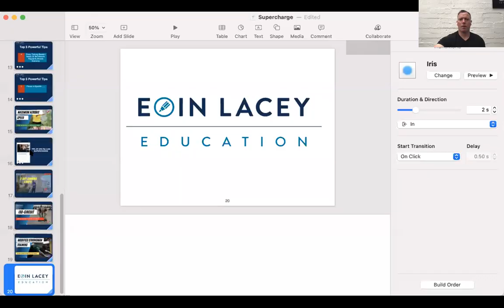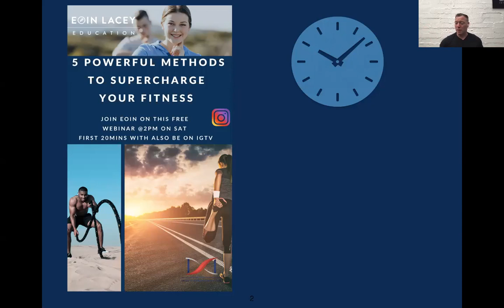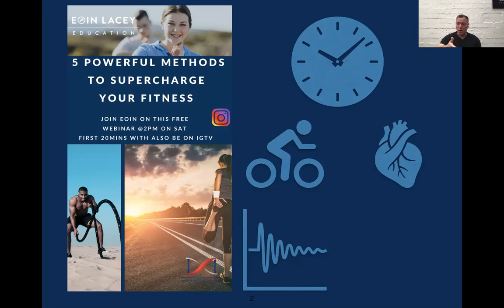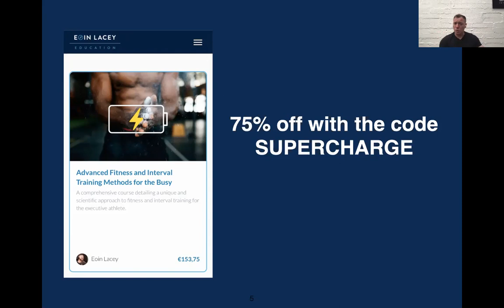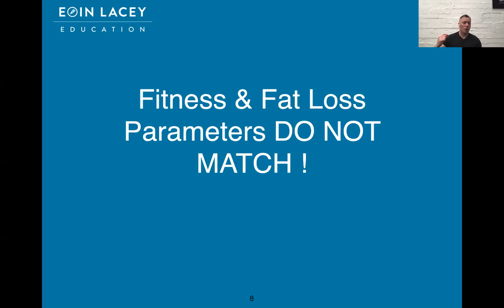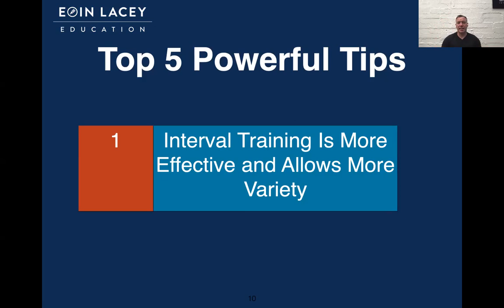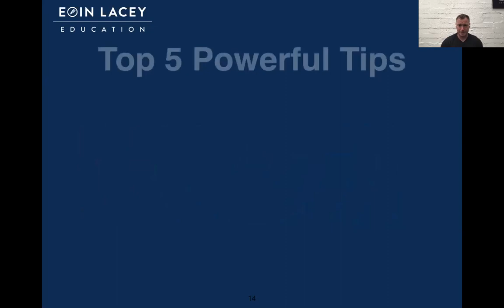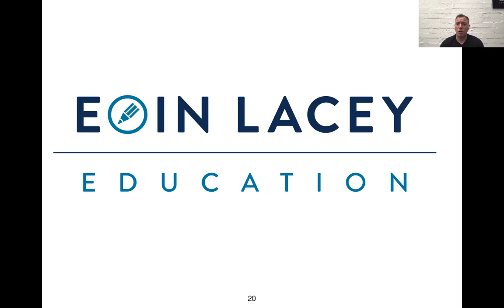5 Powerful Tips To Supercharge Your Fitness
Eoin shares some key insights and tips on how to maximise your fitness training, interval training and HIIT programming to enhance results and minimise wear and tear.